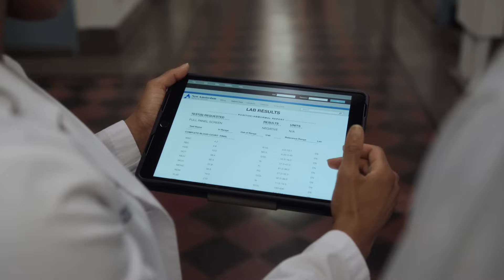Ancient Disease Released from Melting Ice Caps | New Amsterdam | MD TV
Dr. Sharpe and Dr. Kapoor struggle to diagnose a father and son suffering from an ancient strand of disease which modern technology cannot detect.

From New Amsterdam Season 1 Episode 6 'Anthropocene' - Max faces the pressure of his first fundraising gala at the hospital; Frome struggles to break difficult news to his daughter; Bloom and Reynolds deal with the fallout of their argument; Kapoor and Sharpe work to help a sick father and son.

New Amsterdam (2018) After becoming the medical director of one of the United States's oldest public hospitals, Dr Max Godwin sets out to reform the institution's neglected and outdated facilities to treat the patients.